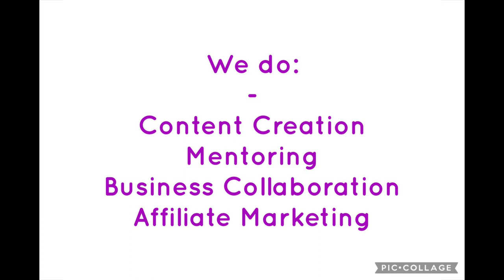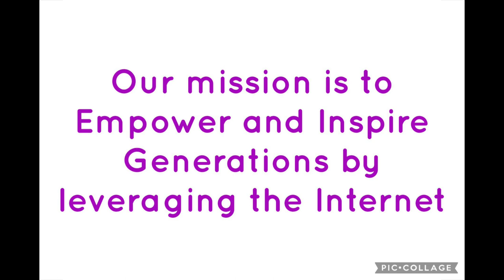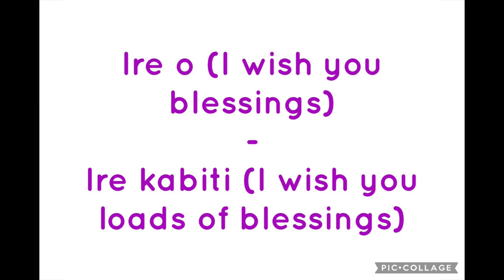Freelance Domestic Culinary Coaching - Jack’s Curated Business Idea - ​⁠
Freelance Domestic Culinary Coaching - Jack’s Curated Business Idea - Jack Lookman @CuratedBusinessIdeas

One of Jack’s Curated Business Idea

Jack Lookman’s Books: jacklookman.co.uk

Business Collaboration With Jack Lookman : jacksempowerment.com

Curated Business Ideas hashtags